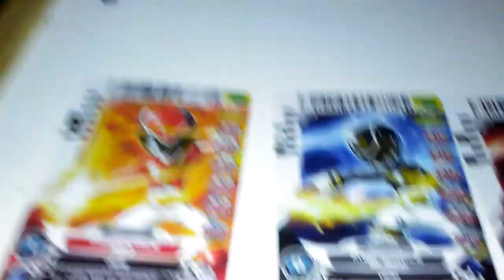Power Rangers Megaforce Blind Bag Review 4 Mighty Morphin